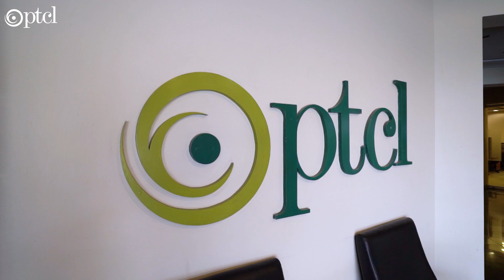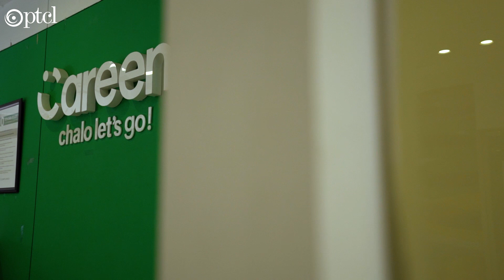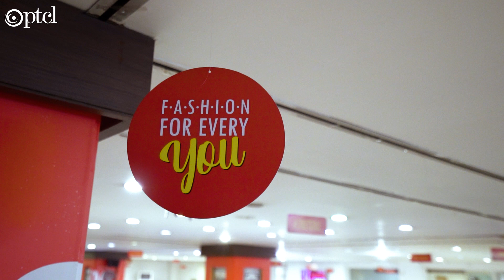Next Gen: PTCL Data Center & Cloud Services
In today's digital age, it is critical for businesses to be able to secure and protect their data. With Pakistan's first & only Tier-3 Certified Data Center, PTCL is powering business growth through its state-of-the-art data center and cloud solutions. Our data center solutions allow businesses to protect critical applications and confidential data, enhance data center operational efficiencies and rapidly create secure application environments to support business processes.